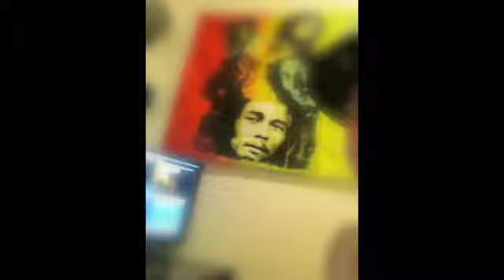Step to me-Leezy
New song  dropped. February 10,2013